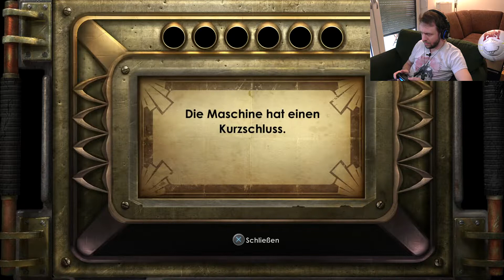Viele Tode durch Munitionsknappheit | Spü ma "Bioshock" #3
In Folge 3 sterbe ich vieler Tode.

Liegt in erster Linie an der Munitonsknappheit und meiner Unfähigkeit zu spielen.
Schreibt mir euren Haushaltsplan für Munition in die Kommentare... bitte...